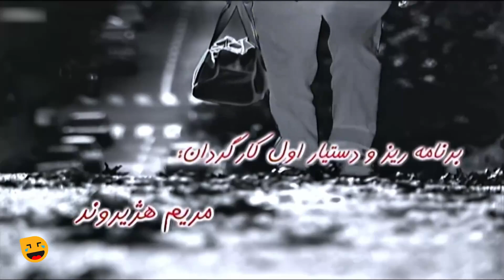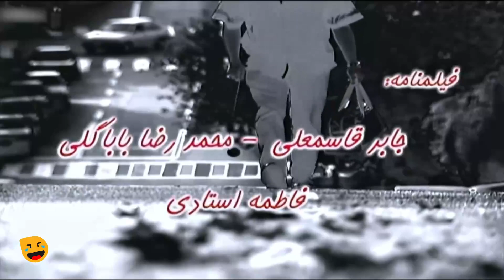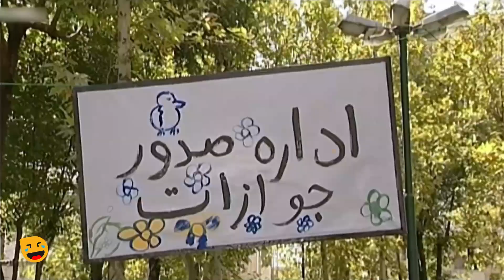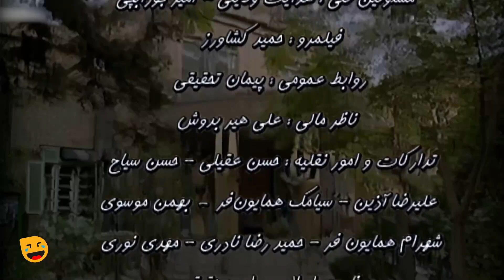سریال کمدی ایرانی اگه بابام زنده بود با کیفیت عالی - با بازی اشکان خطیبی - قسمت 8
قسمت هشتم سریال کمدی اگه بابام زنده بود 😃 Serial Irani Age Babam Zende Bood 08
اگه بابام زنده بود محصول سال ۱۳۸۳ به کارگردانی همایون اسعدیان، نویسندگی جابر قاسمعلی، محمدرضا باباگلی و فاطمه استادی و تهیه‌کنندگی محمد رضایی می‌باشد که رمضان ۱۳۸۳ پخش شد.

داستان سریال کمدی و خنده دار اگه بابام زنده بود 👇
تیمور که به خاطر خرده دزدی‌هایش به زندان افتاده، پس از آزادی درمی‌یابد که مادرش با فردی به نام مبارکی ازدواج کرده است. مبارکی، که فرد خسیسی است، تلاش می‌کند تا همه چیز را مجانی به‌دست‌آورد، حتی شده با گدایی! تیمور و دوستانش نیز که از بی‌پولی و بی‌کاری رنج می‌برند، نقشه سرقتی را طرح‌ریزی می‌کنند اما …
درباره سریال طنز اگه بابام زنده بود 😉👆

عوامل سریال خنده دار اگه بابام زنده بود 😉👇

بازیگران:
سیامک انصاری در نقش تیمور
مهرانه مهین ترابی در نقش مامان بدری
اشکان خطیبی در نقش فرخ سیکارودی
پرویز فلاحی‌پور در نقش مصیب مبارکی
نادر سلیمانی در نقش نوری
لیدا عباسی در نقش اختر خانم
محسن قاضی مرادی در نقش آقا مراد
زهرا اویسی در نقش زهره دخترعمه و نامزد تیمور
مهوش وقاری در نقش عمه تیمور ، مادر زهره
غلامرضا طباطبایی در نقش آقای درخشان
امیر مولایی در نقش دزد چرخ های ماشین مصیب

کارگردان:
همایون اسعدیان

ژانر: کمدی